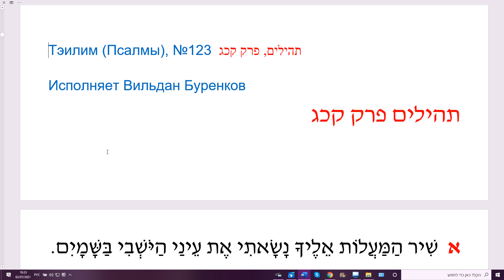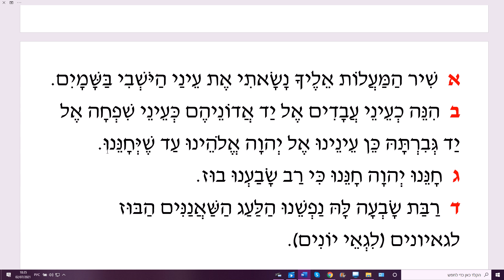Тэилим (Псалмы), №123 תהילים, פרק קכג Исполняет Вильдан Буренков